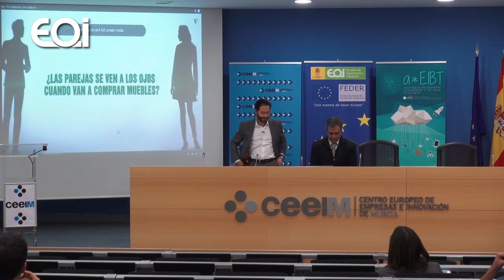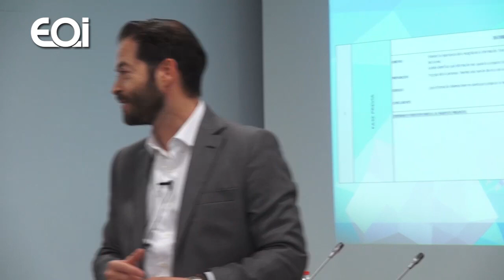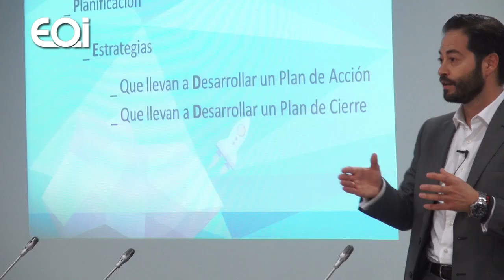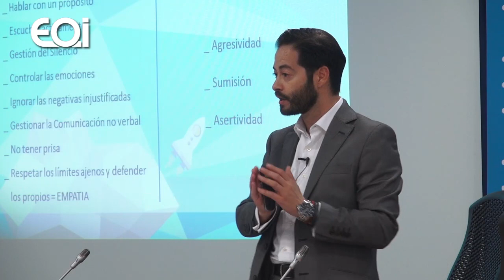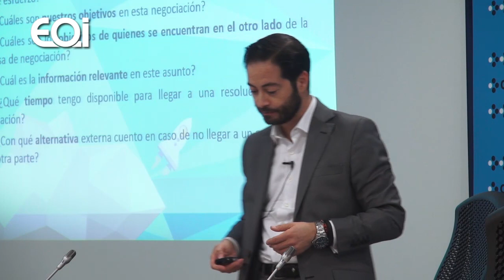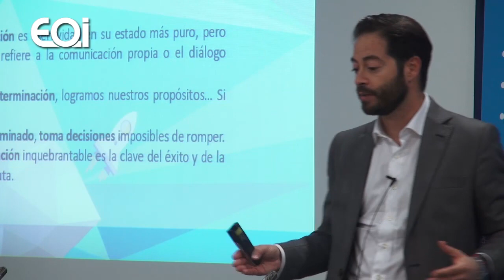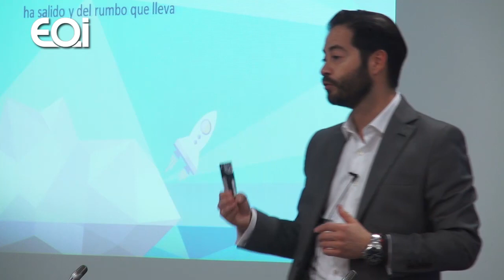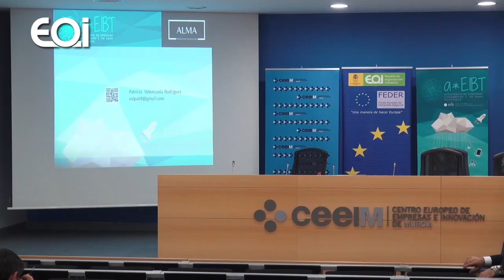Conferencia " Técnicas de negociación." por Patricio Valenzuela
Conferencia: Técnicas de negociación.
Ponente: Patricio Valenzuela, mentor en Alma Management & Execution
Fecha: 6 de noviembre de 2014